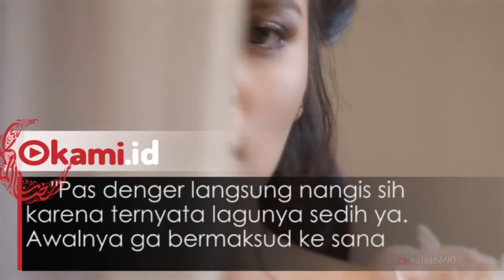Dengarkan Lagu Buatannya Sendiri Raisa Andriana Menangis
Penyanyi Raisa Andriana mengaku dirinya sampai menangis usai mendengar Lagu Untukmu yang dibuat untuk sang bunda. Sebelumnya Raisa Andriana telah merilis single terbarunya berjudul 'Lagu Untukmu'. Pasalnya Raisa langsung teringat akan rasa cinta dan rindunya kepada sang bunda yang lama tidak ditemuinya usai dirinya sibuk di dunia
entertain dan berkeluarga.